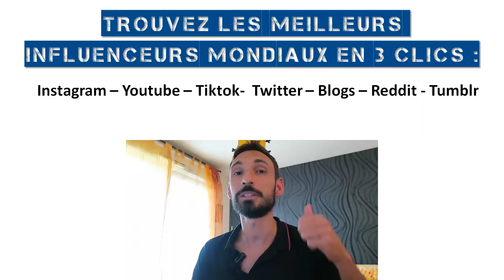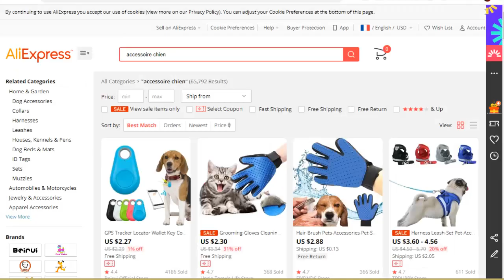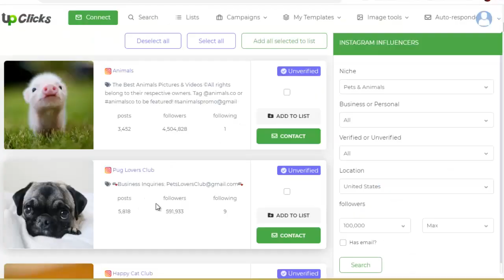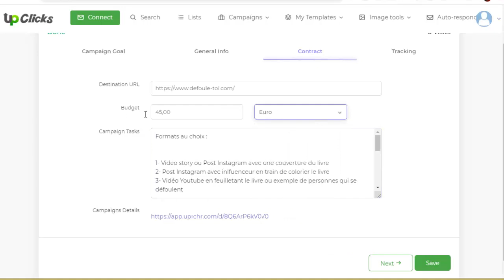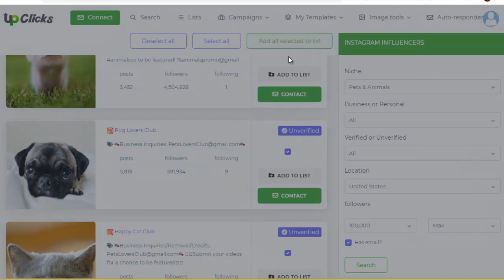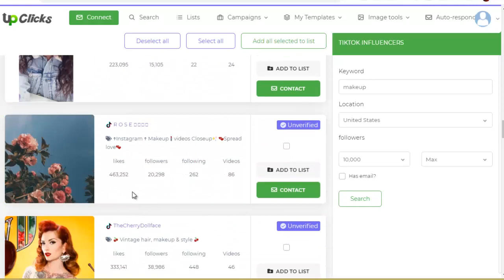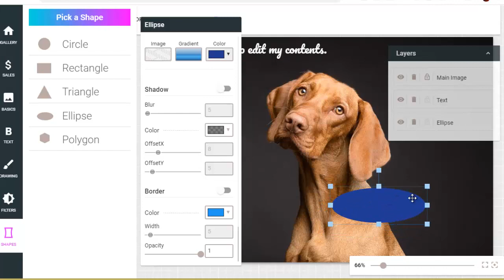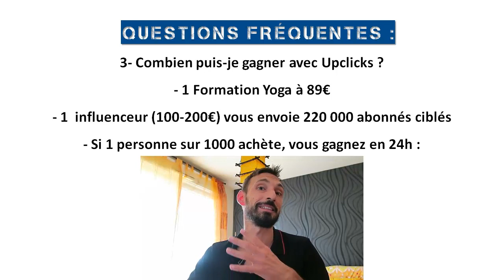UPCLICKS - EXPLOSEZ VOTRE TRAFIC AVEC LES INFLUENCEURS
Recevez Instantanément Des Milliers De Clics Ciblés Sur Vos Offres
En Trouvant Les Meilleurs Influenceurs Mondiaux En 3 Clics
(Instagram, Tiktok, Youtube, Twitter, Blogueurs, Tumblr, Reddit !)

Voici tout ce que Upclicks vous permet de faire :

- Recevez des milliers de clics ciblés sur toutes vos offres ou sites !

- Trouvez les meilleurs influenceurs Instagram, Tiktok, Youtube, Twitter, Reddit, Tumblr !

- Générez du trafic ciblé illimité puissant dans n'importe quel marché !

- Trouvez et contactez les influenceurs de votre niche en 3 clics simples !

- Mettez les audiences d'influenceurs de 100k ou 1 million d'abonnés devant vos offres !

- Dites adieu aux pubs Facebook ou Google qui gaspillent votre argent sans résultat !

- Obtenez du trafic comme jamais des meilleures sources en quelques minutes !

- Gagnez du temps en contactant plusieurs influenceurs en même temps !

- Regardez l'engagement et détectez immédiatement les faux influenceurs !

- Trouvez les influenceurs les plus rentables pour vous en quelques secondes !

- Formation vidéo complète en français offerte !